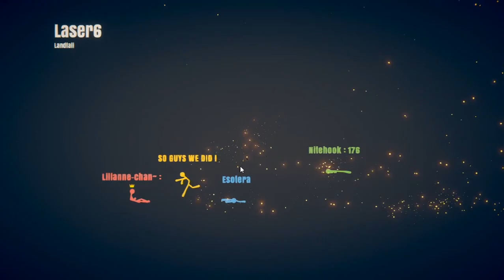The Way of the Ree (Stick Fight Funny Moments)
Beating each other senseless in Stick Fight

The Gang:
Nitehook
Glass-kun
SOGUYSWEDIDIT